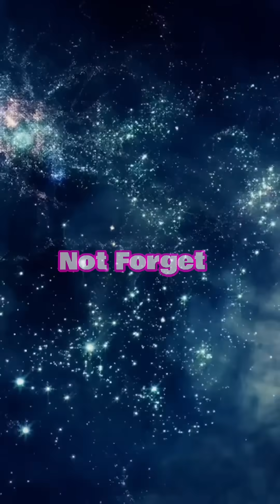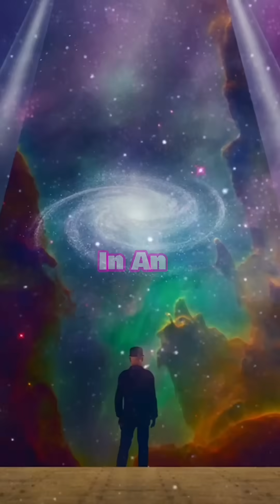How big is the Universe and How Small are You! But you are still important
"You Are Tiny… But Also the Universe Itself! (Mind-Blowing!)"
🚀 How small are you in the universe? And just how BIG is EVERYTHING else? 🤯

Prepare to have your mind blown as we explore the true scale of the universe—from the size of a single human to the vast, infinite cosmos! 🌌✨

💡 In this video, we’ll cover:
✅ How tiny humans are compared to Earth 🌍
✅ The Sun can fit over 1 million Earths inside it! ☀️
✅ Stars like Stephenson 2-18 are 2,150 times larger than our Sun! 😱
✅ The 40,000 trillion black holes lurking in the universe 🌀
✅ The biggest black hole, TON 618, can swallow 192 solar systems! 😨
✅ The Tarantula Nebula is thousands of times bigger than the Sun! 🕸️
✅ The Milky Way Galaxy has 400 billion stars and takes 100,000 years for light to cross! 🚀
✅ There are 2 TRILLION galaxies out there… some MUCH bigger than ours! 🌠
✅ The biggest galaxy, Alcyoneus, is 160 times larger than the Milky Way! 😵
✅ The Einasto Supercluster is as massive as 26,000 trillion Suns! 🌌
✅ The universe is expanding faster than the speed of light! 🔥

💭 Feeling small? Don’t worry—you are made of the same elements as stars! In a universe this massive, YOU are the only known being that can think, question, and explore its vastness. That makes you special. 💙

👇 What do YOU think? 👇
❓ Does knowing how small you are make you feel insignificant or inspired?

🔔 If this video blew your mind, don’t forget to:
👍 LIKE this video to help us reach more space lovers!

🌍 Follow Factopedia for more amazing discoveries: